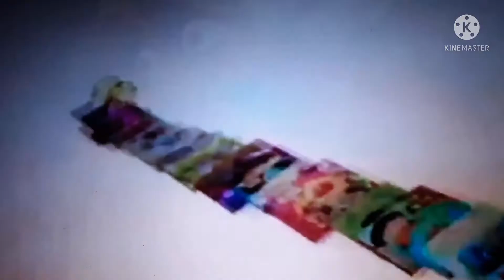ShapeTales Theme Song (2020-2022)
STUPID NBCUNIVERSAL AND DREAMWORKS!!! Anyways, This is my custom version of the ShapeTales theme song from 2020. Note: this is fanmade, it’s not real, nothing, zilch, nada. I hope you feel interested about it.